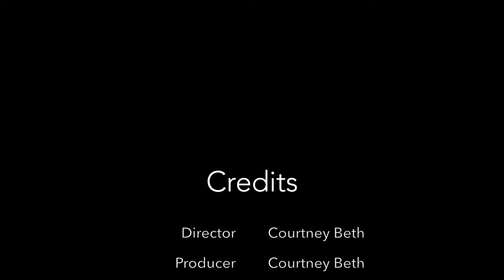Attack of the Disgruntled Duck - Stop Motion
Assignment for stop motion project, Buffalo State College AED 398.